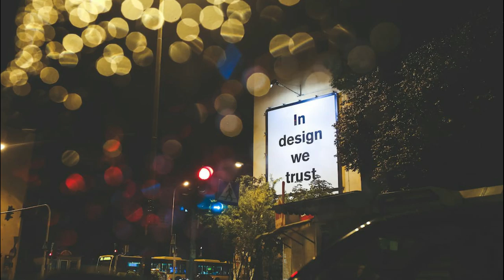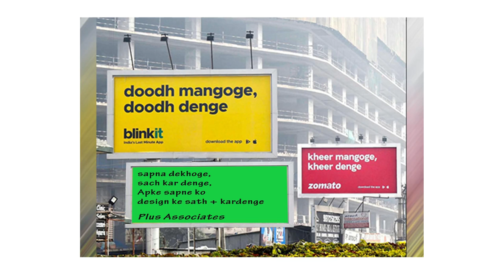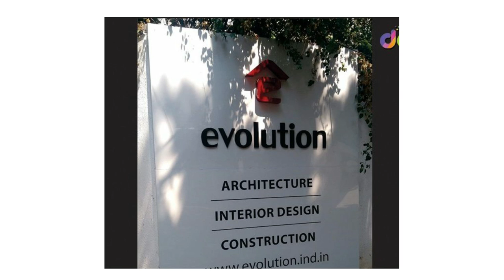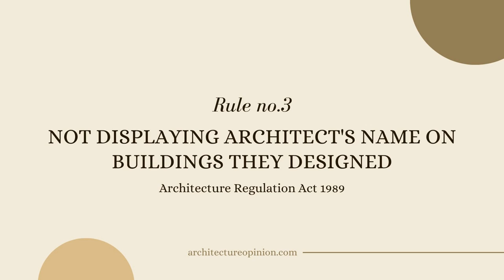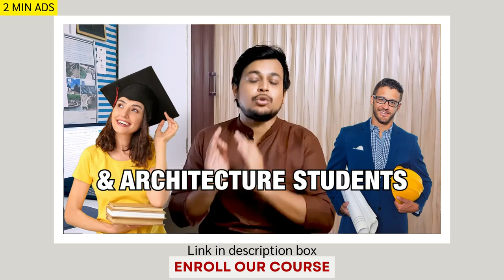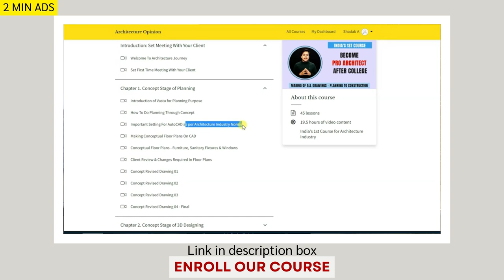Why Architects Can't Advertise Like Other Businesses | 10 Things You Didn't Know About Advertising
*Enrol for our course* :-
Did you know that there are strict rules about how architects can advertise their services? In this video, I'll explain the restrictions on architect advertising, and I'll share some tips on how to promote your architecture firm without breaking the rules.
I'll cover topics such as:

The Architect Regulation Act of 1989
The fine line between ethical and unethical architectural advertising
How to advertise your architecture firm without being controversial
The best ways to market your architecture firm without breaking the law
I'll also share some examples of good and bad architect advertising, so you can see what to do and what to avoid.
If you're an architect who wants to learn more about the restrictions on architect advertising, or if you're just curious about how architects market their services, then this video is for you.
Timestamp:
0:00 - Don't do these things
5:12 - Achitect Regulation Act for Advertisment
13:24 - Course Ads
15:29 - Comment Us with a Message
# Architectural Opinion
# Architecture profession
# ArchitectRegulationAct